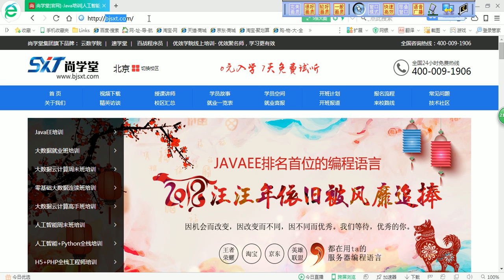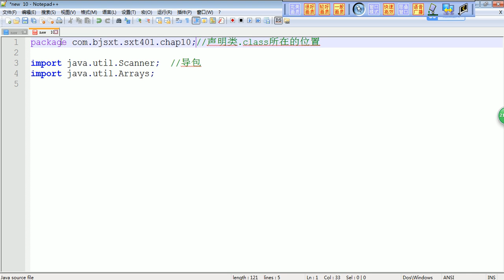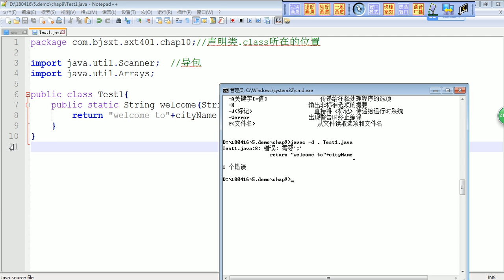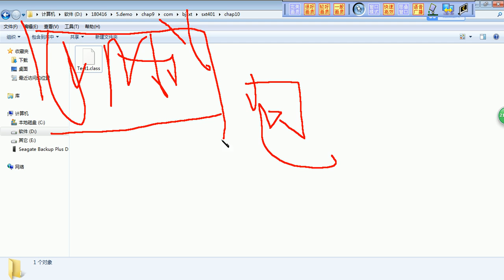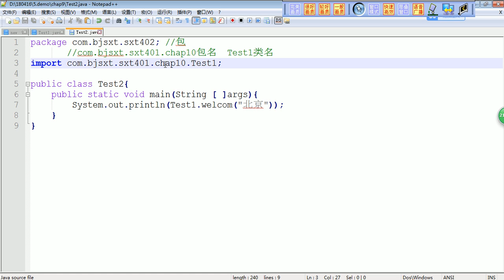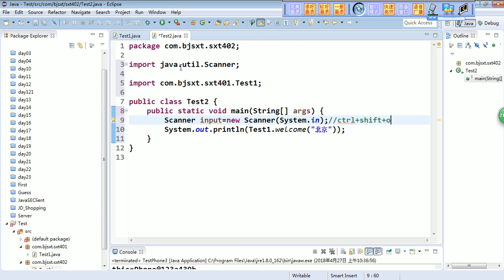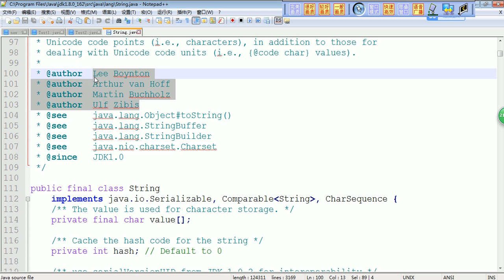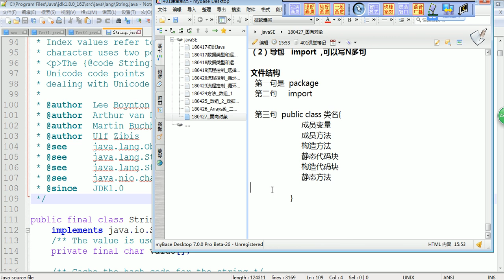11 包 package import